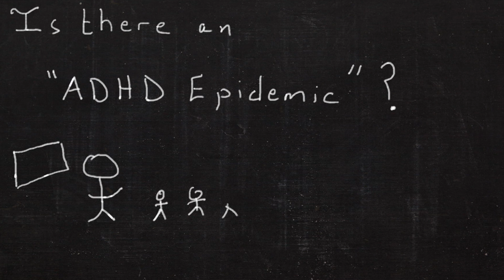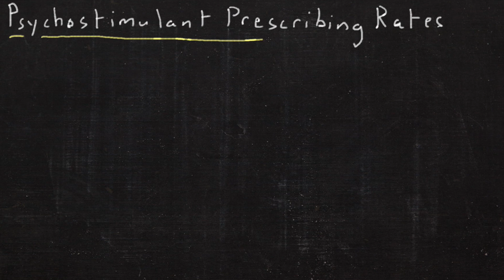Is there an "ADHD epidemic"?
What is the global rate of ADHD?  Is that increasing?  Why are "so many kids" being prescribed stimulants?